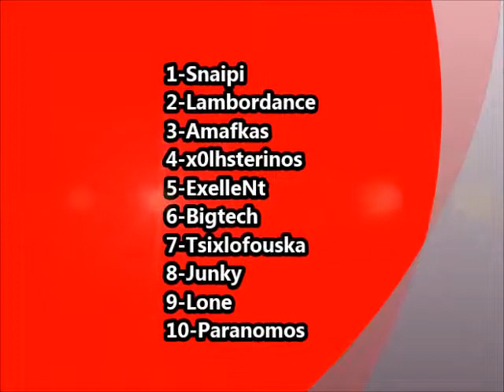Metin2Chimera PvP by RunZO&Sn00pDog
1-Snaipi
2-Lambordance
3-Amafkas
4-X0lhsterinos
5-ExelleNt
6-BigTech
7-Tsixlofouska
8-Junky
9-Lone
10-Paranomos